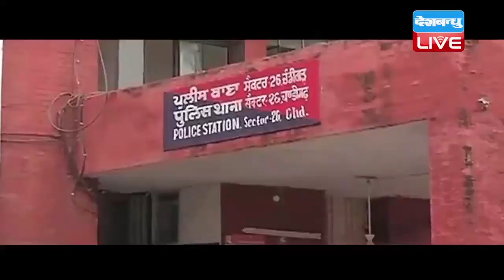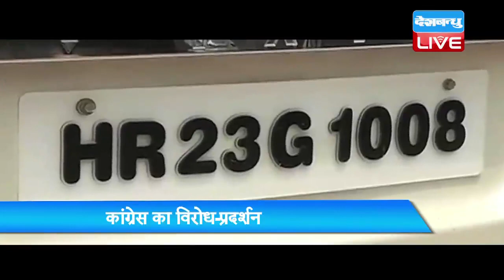हरियाणा बीजेपी अध्यक्ष के बेटे पर नया खुलासा |Haryana Stalking Case: CCTV Footage Goes 'Missing'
हरियाणा बीजेपी के प्रदेश अध्यक्ष सुभाष बराला के बेटे द्वारा कथित छेड़छाड़ प्रकरण में अब एक नया खुलासा हुआ है। सूत्रों की मानें तो चंडीगढ़ के जिन रास्तों पर वर्णिका कुंडु का पीछा किया गया उन रास्तों पर लगे नौ सीसीटीवी कैमरों में से पांच कैमरों की फुटेज गायब है. छेड़छाड़ प्रकरण में बार बार पुलिस पर आरोपी विकास बराला को बचाने का आरोप लग रहा है. पहले आरोपियों के खिलाफ धाराओं में बदलाव कर पुलिस सवालों में घेरे में आई थी। पुलिस ने पहले आईपीसी की धारा 354 डी और मोटर वीकल ऐक्ट की धारा 185 के तहत मामला दर्ज किया था, लेकिन कुछ ही घंटों में मामले में धारा 341, 365 और 511 को जोड़ दिया गया। तीसरी बार केवल धारा 341 को ही जोड़ा गया। वहीं अब ये बात भी सामने आ रही है जिस इलाके में छेड़छाड़ हुई थी, उस इलाके के सीसीटीवी फुटेज ही गायब हैं. सेक्टर 26 और सेक्टर 7 के 5 जगहों की फुटेज हटा दी गई हैं तमाम आरोपों के बाद अब खबर है कि चंडीगढ़ पुलिस बराला पर लगी धारा 365 और 311 पर कानूनी राय मांगेगी. अगर कोई जरूरत पड़ती है, तो विकास की दोबारा गिरफ्तारी हो सकती है. दूसरी तरफ छेड़छाड़ मामले में अब सियासत गर्माती जा रही है. कांग्रेस उपाध्यक्ष राहुल गांधी ने इसको लेकर ट्वीट किया है राहुल ने लिखा कि राज्य सरकार को दोषी को दंडित करना चाहिए और अपराधियों से 'मिलीभगत' नहीं करनी चाहिए. वहीं इस मामले को लेकर कांग्रेस कार्यकर्ता राज्य में जगह-जगह पर इसको लेकर प्रदर्शन कर रहे हैं. कांग्रेस कार्यकर्ताओं ने रविवार को इस घटना के विरोध में पुतले फूंके थे. बता दें कि हरियाणा बीजेपी के अध्यक्ष सुभाष बराला के बेटे विकास बराला पर एक लड़की से छेड़छाड़ और अपहरण करने के प्रयास के आरोप लगे हैं. घटना के वक्त विकास बराला के साथ उसका दोस्त आशीष कुमार भी मौजूद था. पुलिस के मुताबिक दोनों युवक घटना के वक्त नशे में थे. ये घटना उस वक्त हुई जब पीड़ित युवती देर रात करीब 12.35 बजे सेक्टर 9 से पंचकुला की तरफ जा रही थी. लड़की की शिकायत पर पुलिस ने दोनों को गिरफ्तार किया था।